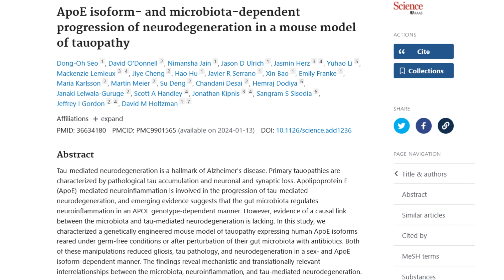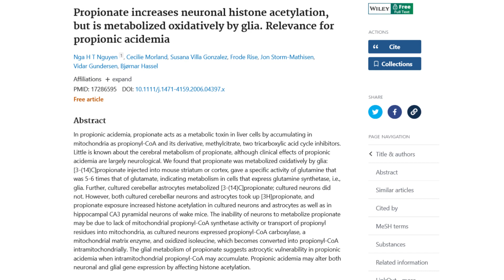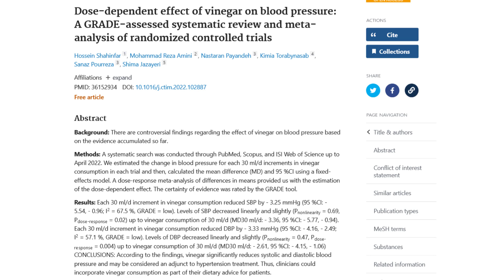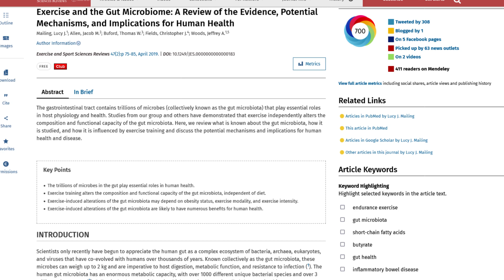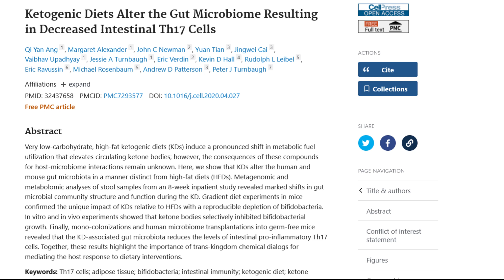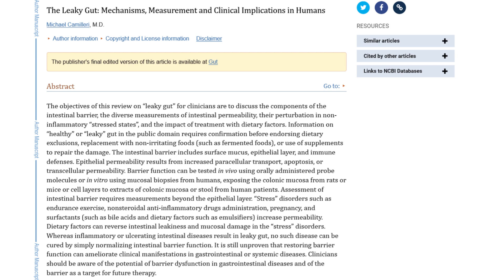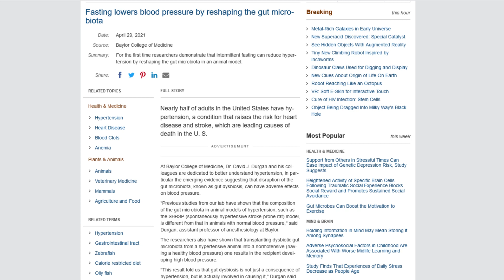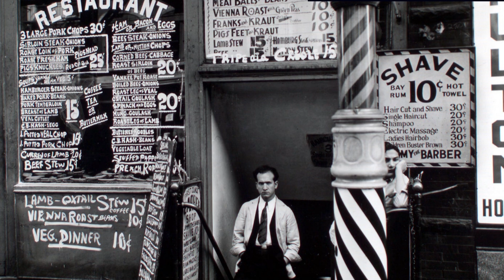How gut bacteria producing propionic acid from sugar and wheat are aging you and KILLING your brain.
Recently, a study came out that found the 'surprising' result that fiddling with the microbiome to produce more SCFAs worsened the symptoms of Alzheimer's in mice. A lot of people were shocked, including the authors, but if you have looked into the research much you should already know what the issue was: propionic acid.

6g taurine
6g glycine
3g AAKG
1g TMG
1g L-cysteine
250mg niacin
250mg bilberry powder
500mg Hyaluronic acid powder
100mg Orotic Acid (for gout and chelation)
300mg oil of oregano (in addition to the toothpaste)
60ml vinegar neutralized by one teaspoon of potassium bicarb - neutralizing the acidity does not impede its utility in the body.